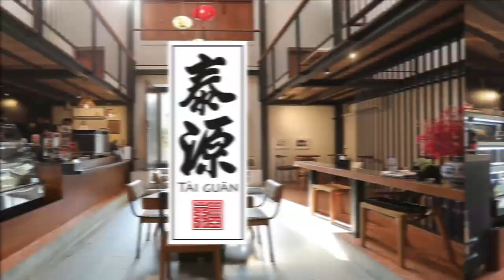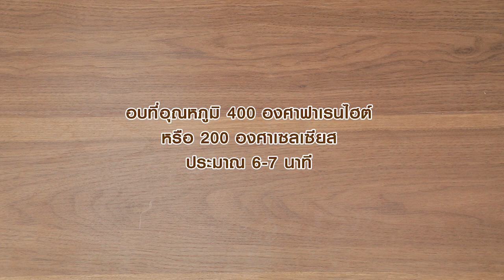รายการ "อดเปรี้ยวกินหวาน" อ.ยิ่งศักดิ์&ครอบครัว ขอเสิร์ฟความอร่อย และพาชิมร้านเด็ด EP.116 [1/3]